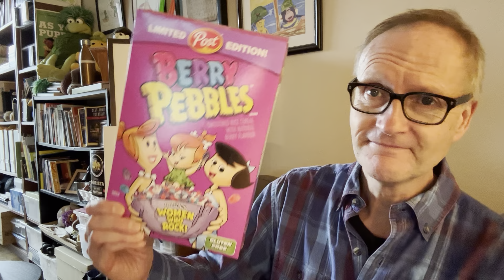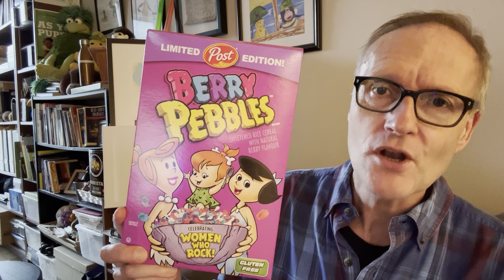Berry Pebbles Review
Everything is comin' up pink and feminine in the afterglow of the Barbie movie this summer, even breakfast cereals. So let's "Let the Sunshine In!"